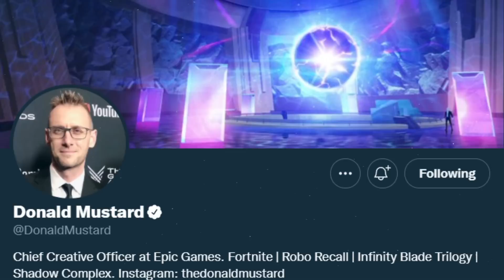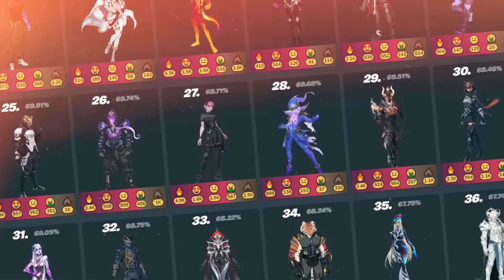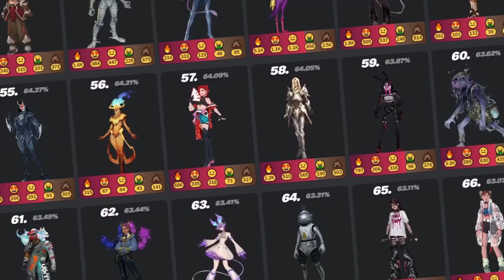FORTNITE CHAPTER 4 LAUNCH TRAILER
In this video i show you FORTNITE CHAPTER 4 LAUNCH TRAILER fortnite chapter 4 battlepass and everything related to fortnite chapter 4 of fortnite battle royale so watch the video as i explain what to expect in fortnite chapter 3 chapter 4 battlepass storyline skins secret skin and how the chapter 4 season 1 fortnite event will take place.

This video consists of Fortnite chapter 4 Reward Fortnite chapter 4 Trailer Battle pass Skins and Map Updates for Fortnite chapter 4 Reward  Fortnite New Battlepass Skin which is coming to Fortnite with new Rewards to get Fortnite chapter 4 Reward

Credits to Feraals for the trailer